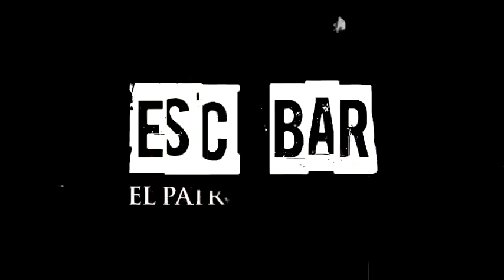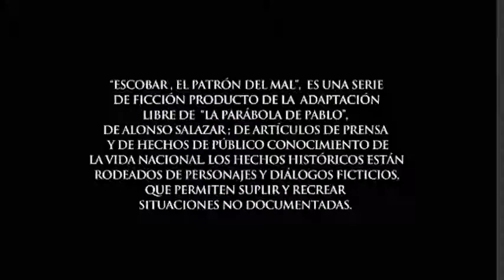El Sapo dentro de la casa de Pablo Escobar El Patron Del Mal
Secuencia escénicas del escolta que pasaba información a la Policía.